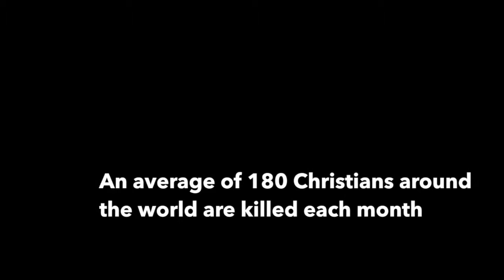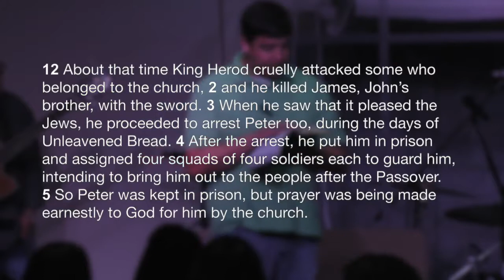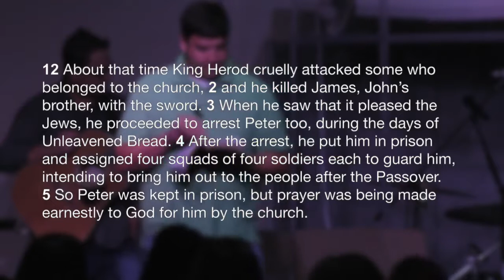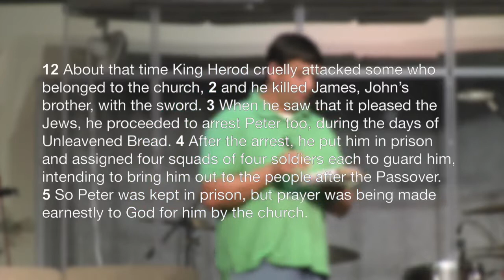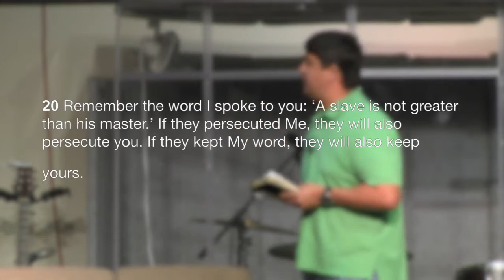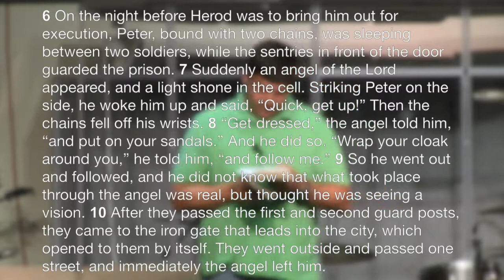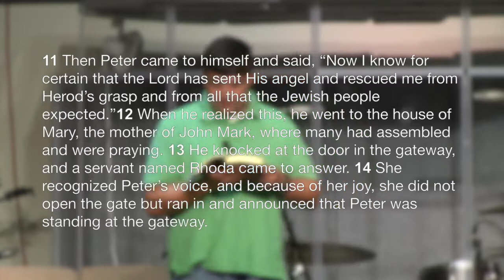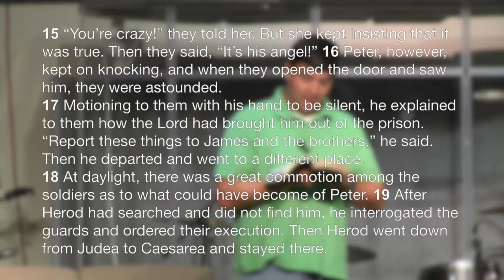// The Persecuted Church- Bridge Community Church- June 7 2015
419 Main Street, Blackshear, Georgia